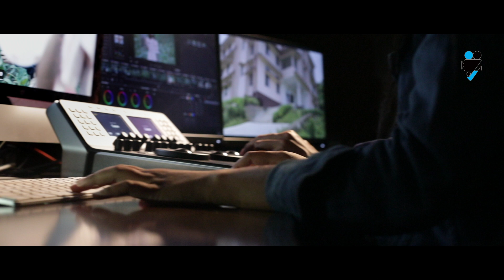DBHRGFTI Admission 2021 Female English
Dr. Bhupen Hazarika Regional Govt. Film and Television Institute, Sila, Changsari, Kamrup, Assam